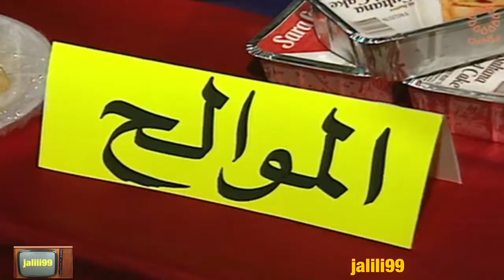HD 🇰🇼 ١٩٩٢م برنامج 7 استطلاعات رمضانية تقديم سعد خلف تلفزيون الكويت